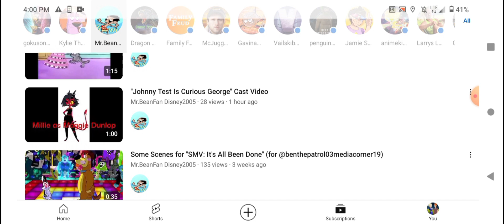""Johnny Test Is Curious George" Cast Video" Reaction.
This video is a video of me reacting to the spoof cast video that "Mr.BeanFan Disney2005" has done for the 2006 animated "Curious George" movie.